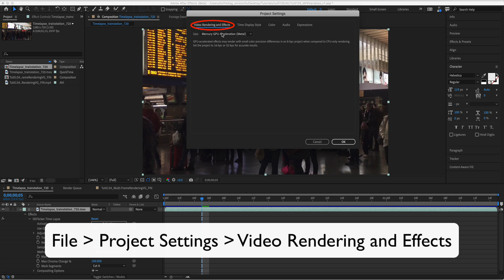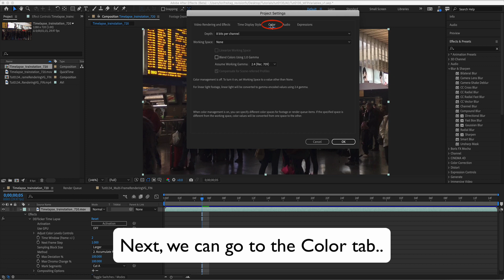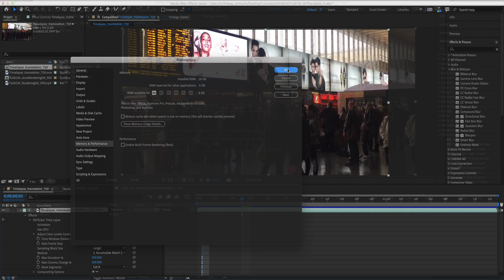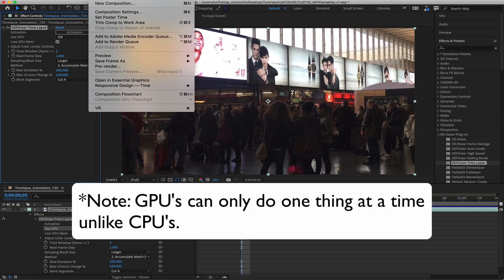Multi-Frame Rendering - Variables that affect processing time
In this tutorial, we discuss some variables that can affect rendering speed given the new context of Multi-Frame Rendering.

**This tutorial uses After Effects 18 public beta, the methods we describe are subject to change.

**Note: Known issue, if you see artifacts on certain systems with dual GPU, note that to benefit from 2 or more GPU with our tools you might need to turn off the Hardware acceleration checkbox in Import Preferences. Also Note: Preferences are not carried over with project settings if you render on a different machine.